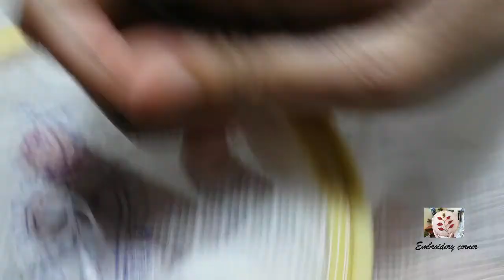Chikankari embroidery| Lucknowi embroidery |Jali work Hand embroidery tutorial #16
Chikan embroidery of Lucknow is a famous artwork.  This employs a variety of embroidery methods to create stunning designs.  The uniqueness of this method lies in the use of varying number of strands of thread for embroidery on fine semi-transparent cloth.
Although this type of embroidery takes quite a bit of time to complete a particular instance, it is quite easy to learn.  This video shows how to do a simple chikan embroidery.

I tried to keep painting simple and easy. Hope you will enjoy.

MATERIAL REQUIRED for making this --
1. needle,cotton cushion,embroidery frame, scissors
2. Thread - cotton thread, you can use anchor thread for this
3. Shawl

Embroidery needle
Embroidery cloth
Carbon transfer paper
Glitter pen
Embroidery Hoop
Embroidery Hoop stand
Embroidery thread

Always TRUST YOUR INNER ARTIST
Embroidery Corner